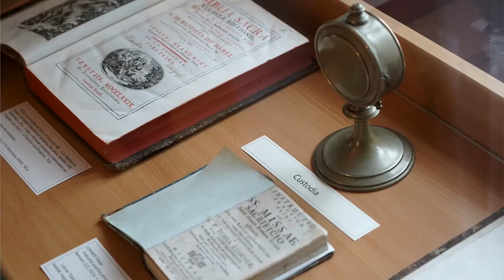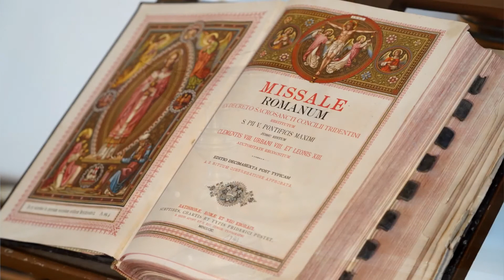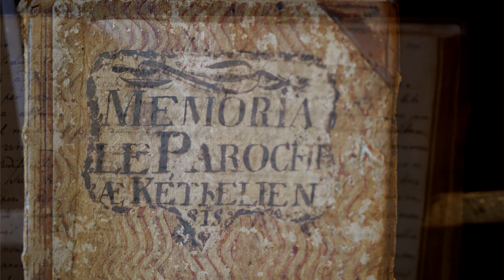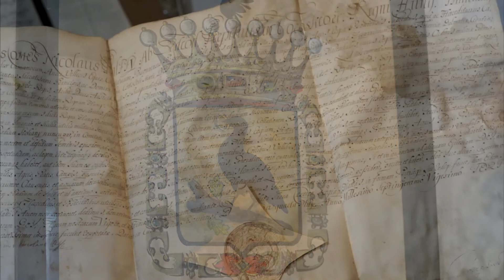Szentbeszéd 2022. május 8. – Húsvét 4. vasárnapja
Udvardy Márton
püspöki szertartó
Kaposvári Egyházmegye